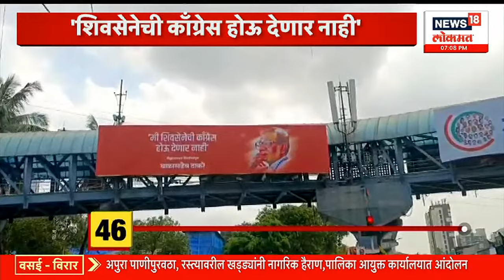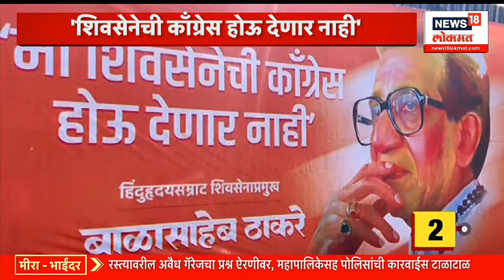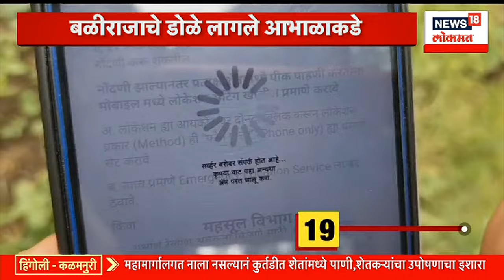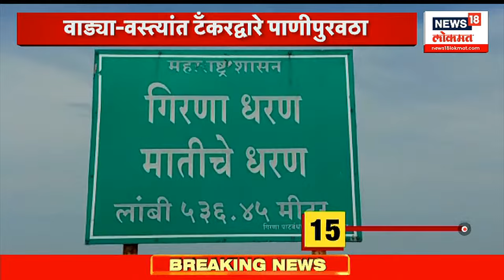100% Batmya | लोकसभेसाठी एल्गार, मुंबईतून ललकार | 'इंडिया' बैठकीचा अजेंडा काय ?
India Aghadi meeting will be held today at Grand Hyatt Hotel in Mumbai. 28 opposition parties from across the country will attend this meeting. A meeting of the Grand Alliance will also be held against this background. Chief Minister Shinde has also called an urgent meeting of all the parties in the Grand Alliance.

इंडिया आघाडीची आज मुंबईतल्या ग्रॅण्ड हयात हॉटेलमध्ये बैठक होणार आहे. या बैठकीला देशभरातील 28 विरोधी पक्ष उपस्थित राहणार आहेत. याच पार्श्वभूमीवर महायुतीची देखील बैठक होणार आहे. मुख्यमंत्री शिंदेंनी देखील महायुतीतील सर्व पक्षांची तातडीची बैठक बोलावली आहे.